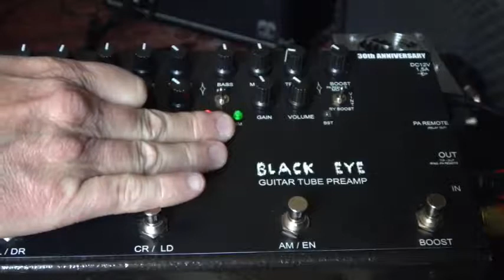Viktor Custom BE100 based preamp